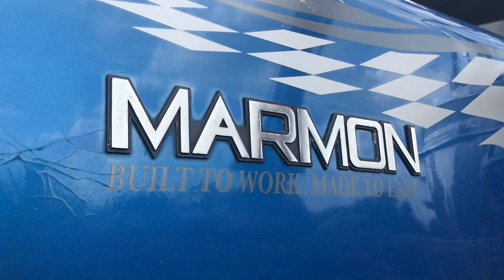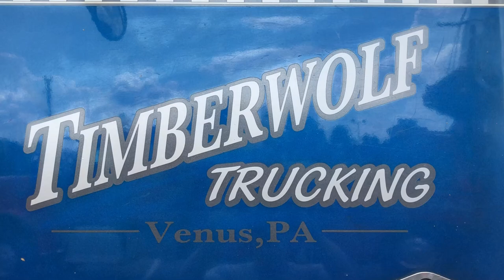The 2021 East Coast Marmon Truck Meet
On September 28th, 2021, I arrived late at the Weavers Market lot where the 2021 ECMTM was being held. Trucks had already begun to depart, so I may have missed a few. Even so, there was no shortage of amazing rigs! Sit back and enjoy the chrome!